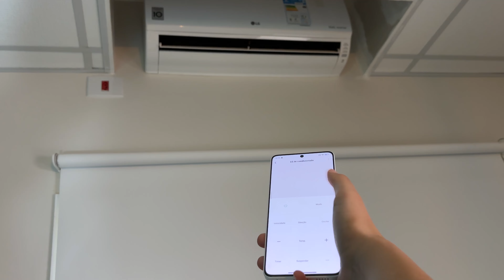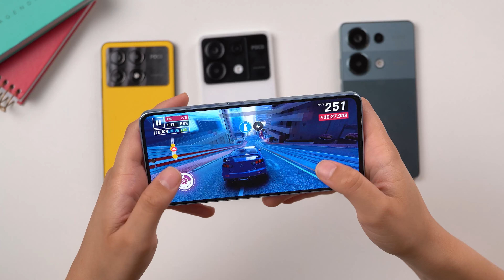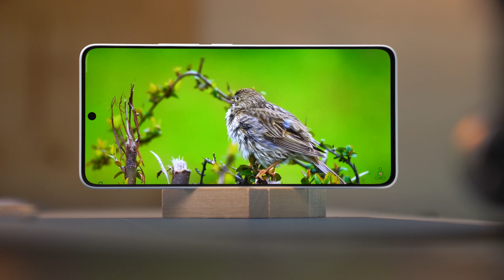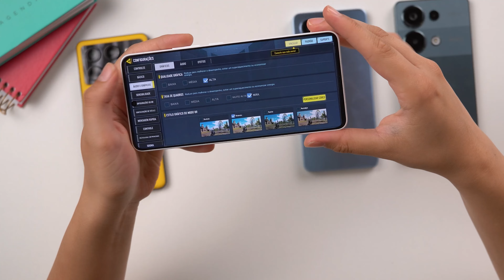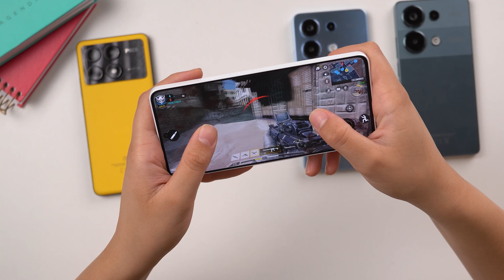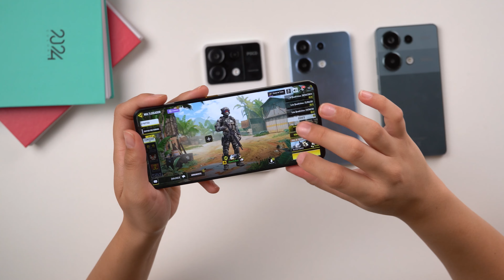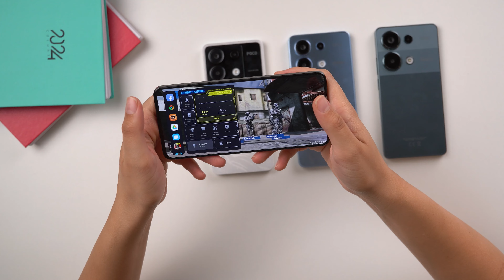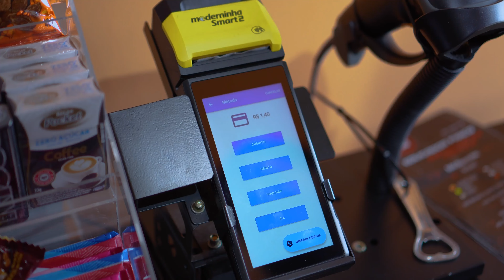TOP 4 XIAOMI BARATOS para COMPRAR em maio de 2024! só os MELHORES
✅Redmi Note 13 4G
Outras CORES

✅Redmi Note 13 PRO 4G
Outras CORES

✅Poco X6
Outras CORES

✅Poco X6 PRO
Outras CORES